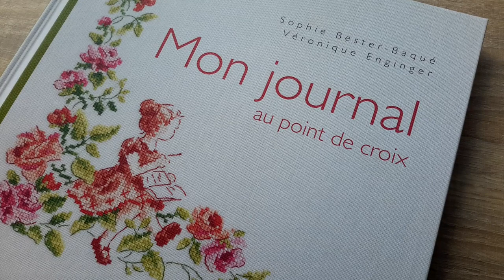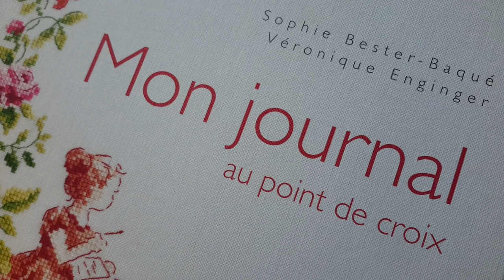Véronique ENGINGER - Mon journal au POINT DE CROIX - 1mn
Une minute pour découvrir ce magnifique LIVRE de POINT DE CROIX
de Véronique ENGINGER
Découvrez avec moi tous les modèles, et rêvez devant toute la douceur et la poésie de ces magnifiques GRILLES de POINT DE CROIX

Pour en savoir plus, rendez-vous aussi sur mon blog

Bonne broderie à toutes et tous !